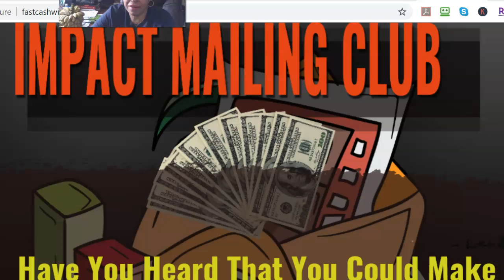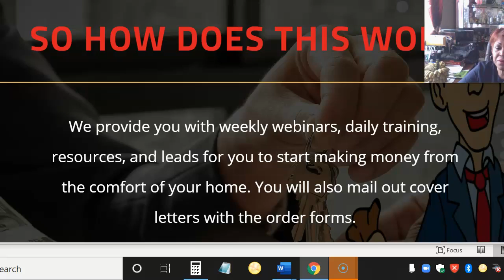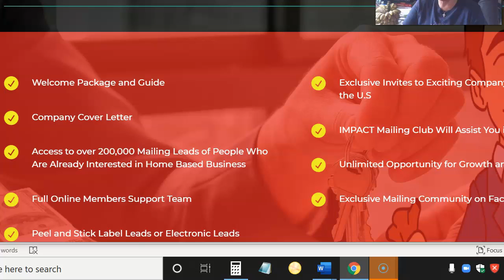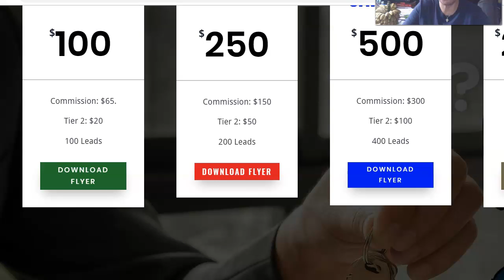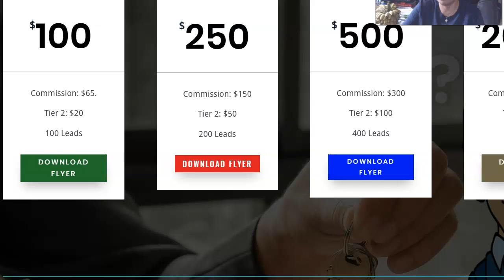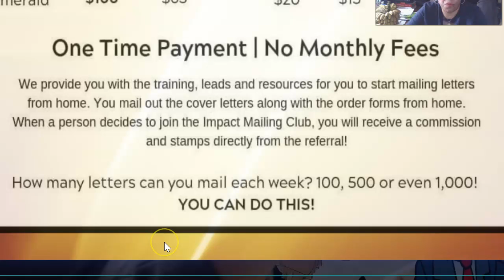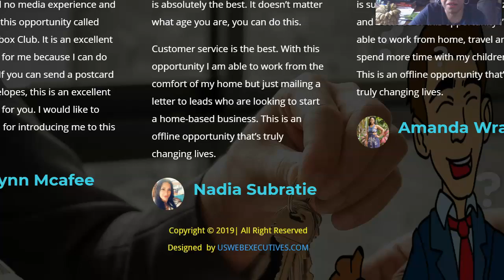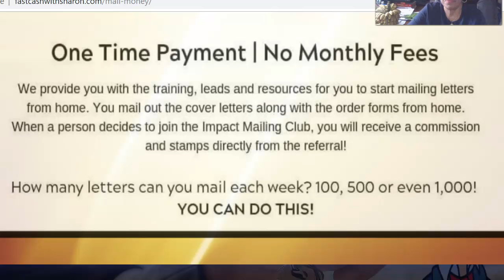Have You Heard About The Impact Mailing Club Direct Mail Box Opportunity 2020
You can mail... 100, 500, or 1000 per week!!!
MAILBOX MONEY HAS BEEN EARNING ME A FULL TIME INCOME AND IT CAN DO THE SAME FOR YOU TOO!!!
"IMPACT MAILING CLUB" IS BOOMING. THOSE WHO ARE JOINING ARE EARNING A CONSISTENT INCOME AND ARE BUILDING WITH A WONDERFUL COMMUNITY OF PEOPLE AND SUPPORT TEAM.
THE IMPACT MAILING CLUB IS  A GREAT OFFLINE DIRECT MAIL BUSINESS OPPORTUNITY FOR ANYONE AND EVERYONE TO START MAKING ADDITIONAL INCOME!...

 "IMPACT MAILING CLUB WELCOME KIT"
see the link below Here is the info

TAKE ACTION, GET STARTED & JOIN NOW! THIS IS TRULY A GREAT TEAM, COMPANY & OPPORTUNITY FOR ANYONE THAT any one LOOKING TO MAKE ADDITIONAL CASH INCOME DAILY & WEEKLY. (TRAINING & RESOURCES ARE PROVIDED)
I KNOW YOUR TIME IS IMPORTANT.

How You Can Make UNLIMITED $100 - $500 Per Day Online
With No Previous Experience Or Special Skills
Discover a PROVEN system that does not required the Internet to make MONEY.